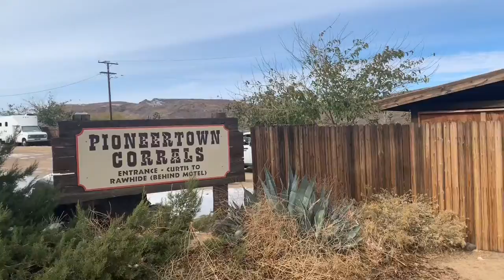Pioneertown, CA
Pioneertown, California, is an unincorporated community of the Morongo Basin region of San Bernardino's High Desert. The historical town was originally incorporated in 1946 and fell into the hands of San Bernardino County in the late 1960s. The winding, 4-mile drive northwest to Pioneertown from Yucca Valley has been designated a California Scenic Drive and the area is now surrounded by privately and federally protected lands.